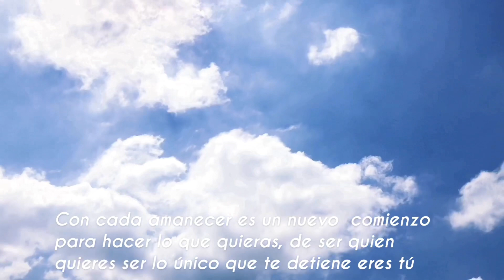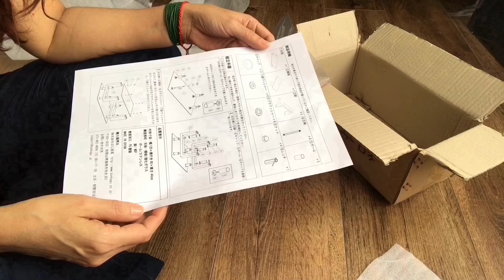Vlog *trabajo en casa*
La felicidad se puede crear ,por eso uno es feliz 🥰